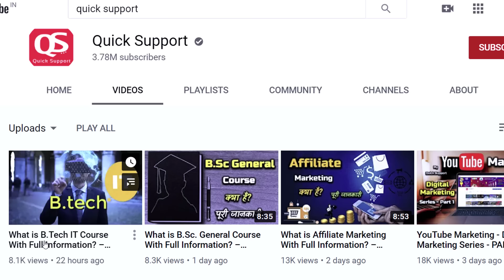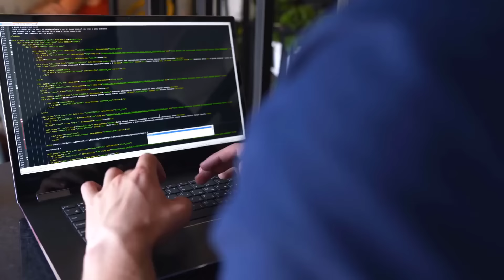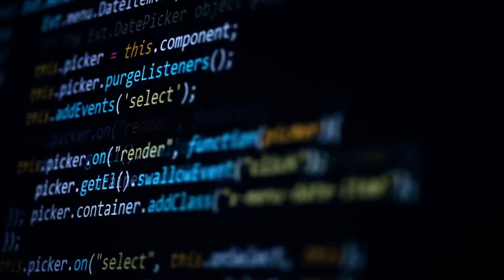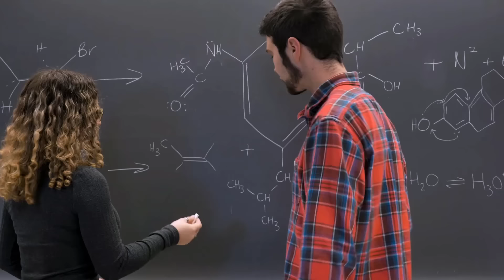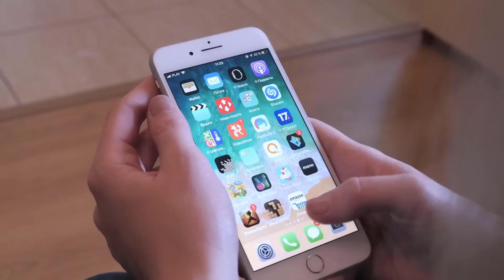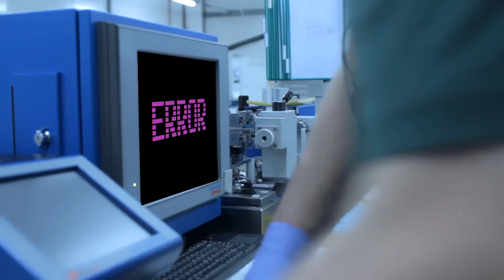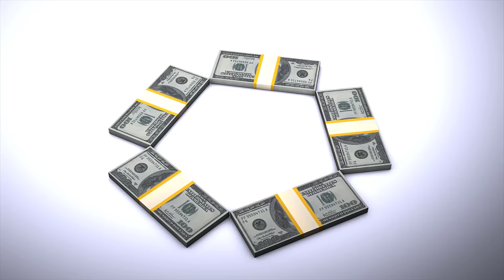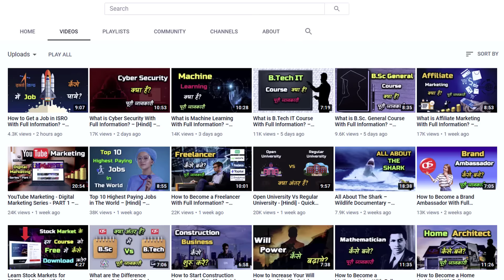What is Artificial Intelligence With Full Information? – [Hindi] – Quick Support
What is Artificial Intelligence With Full Information? – [Hindi] – Quick Support. आज हम आपके लिए इस video में AI से जुड़ी ख़ास जानकारी ले कर आये हैं जिसमे आपको AI क्या है, इसका इस्तेमाल कहाँ किया जाएगा और इसके क्या फायेदे और नुक्सान हैं इन सभी के बारे में बताया जाएगा. इसीलिए इस विडियो को पूरा जरुर देखे.